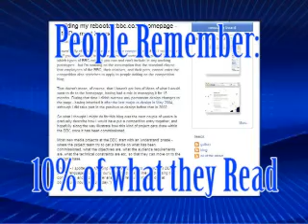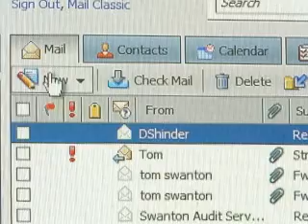Laser-Targeted Video E-Marketing with Measurable Results!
Streaming Video Systems, which has offices in Brisbane and Arilie Beach, Australia, is headed by Mark Christiansen and specializes in setting up streaming video systems for all facets of the maritime industry, though is not limited to that market alone. The Production arm of SVS, Shin-Dig Film Production, has produced another special promo video. This promo piece shows ANY BUSINESS how to use some of the streaming media tools supplied by SVS to accomplish laser-targeted marketing with measurable results with the use of incorporating video into e-marketing. This is something Shin-Dig Film Production is related to as well, with producing the actual marketing pieces to go out on the web, whereas SVS can supply you with a complete back-end platform to distribute your e-marketing materials i9n an easy to use turn-key system. and say HI!